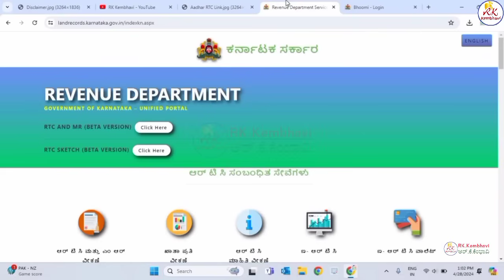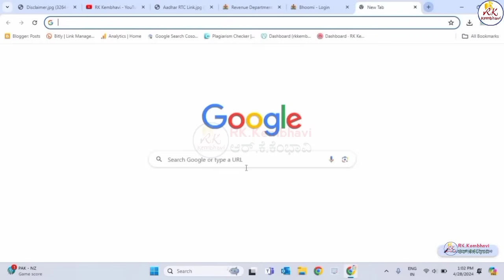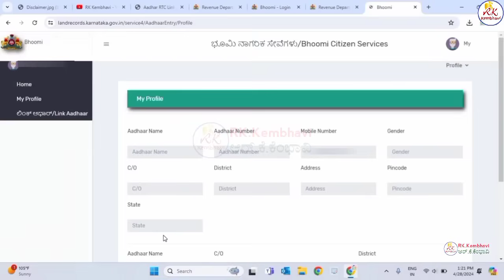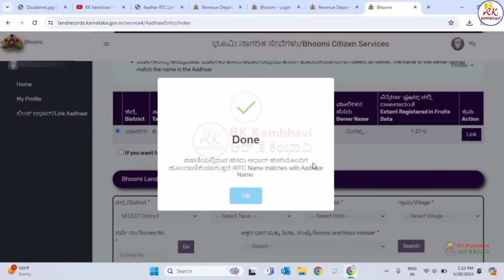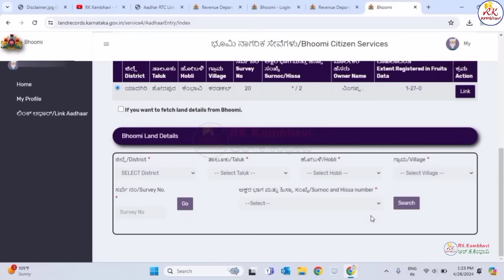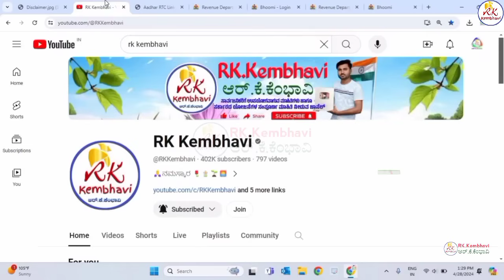rtc aadhar link | rtc aadhar link kannada | pahani aadhar link | how to link aadhar to pahani kannad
RTC Aadhar Link | Aadhar Card Link to RTC in Karnataka | RTC Aadhar Link Status | Panahi Aadhar Link

Topics Covered for
RTC Aadhar Link Kannada aadhar link rtc Aadhar card link to RTC in Karnataka Aadhar Link To Pahani
How to link Aadhaar to land records?
How can I check my Aadhar link status?
How to link PAN with Aadhaar online?
How to link mobile number with Aadhaar?